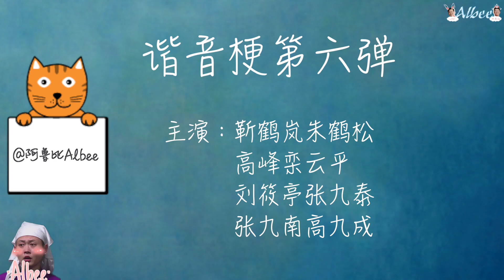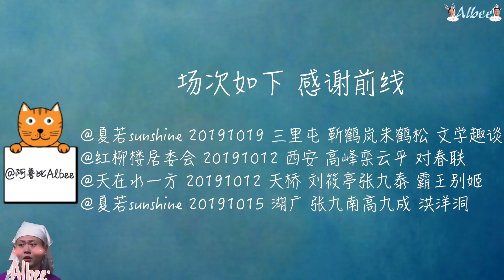【中英字幕】德云社谐音梗第六弹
德云社相声
靳鹤岚朱鹤松
高峰栾云平
刘筱亭张九泰
张九南高九成